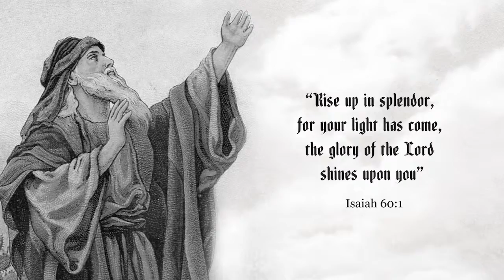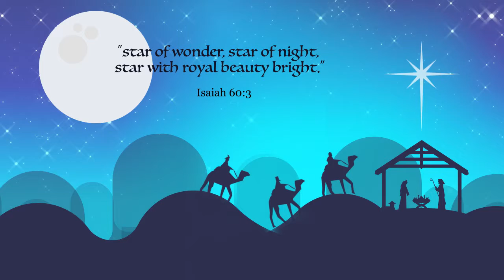ILUMEN: THE STAR OF BETHLEHEM IN THE NATIVITY SCENE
Bro. Jerone Geronimo, O.P., reflects on the Gospel of Matthew and focuses on the Star of Bethlehem, which led the three Magi to the manger, where the Savior was born.